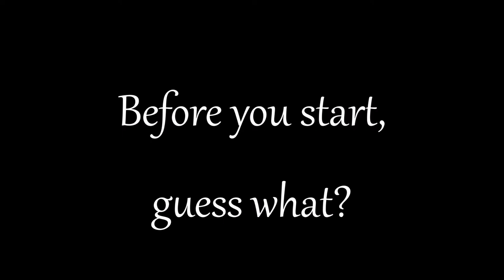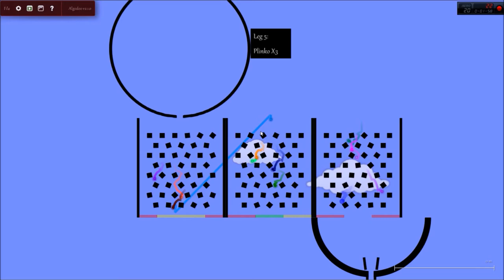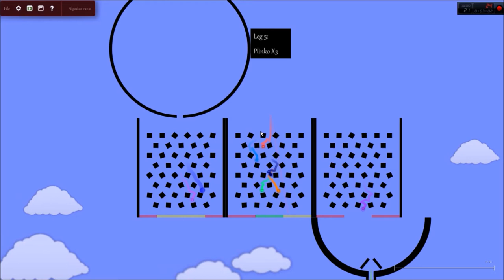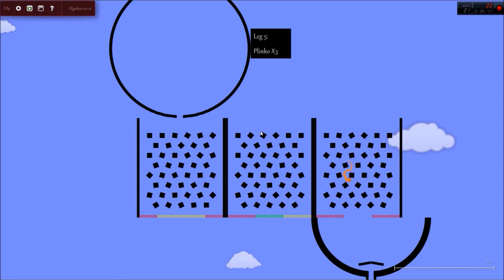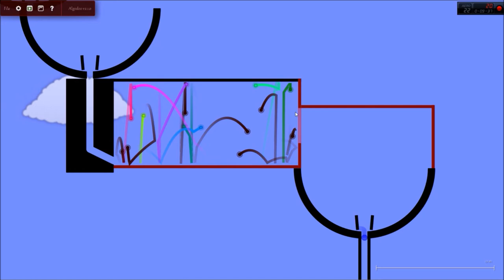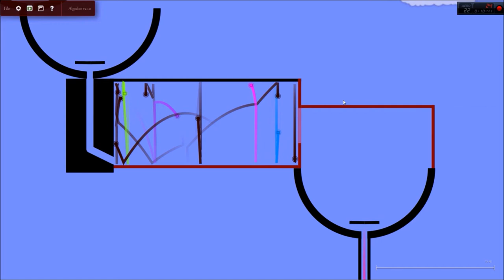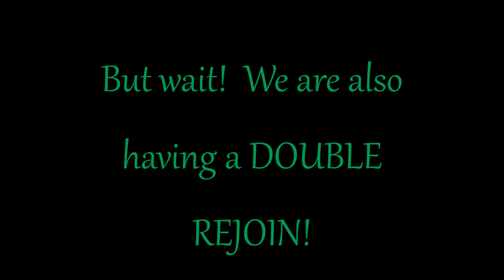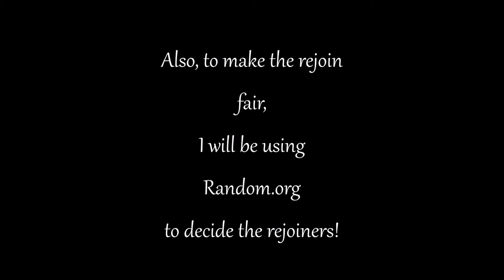Team Marble Race Part 8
4 more marbles get eliminated and a twist may bring back 2 eliminated marbles...
Music Links:
Forever Bound: